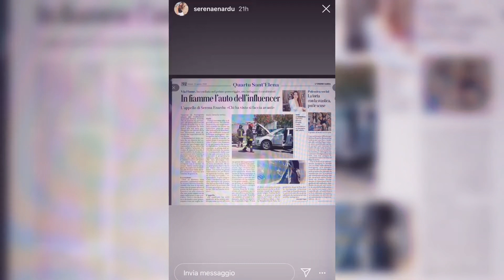Serena Enardu trova la sua auto in fiamme e ringrazia l’uomo che l’ha salvata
L’influencer Serena Enardu trova la sua macchina in fiamme e cerca testimoni che hanno visto qualcosa. Ringrazia le persone che le sono state vicino e soprattutto l’uomo che con l’estintore ha spento l’incendio.